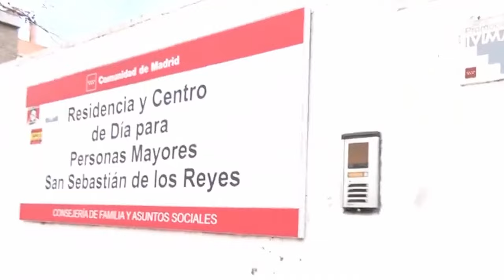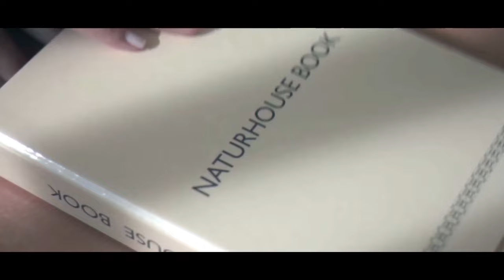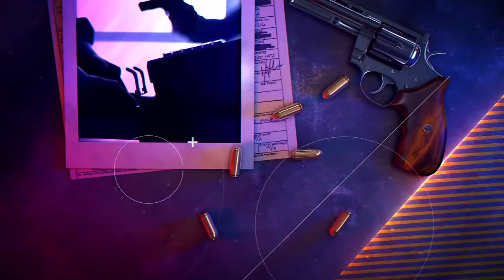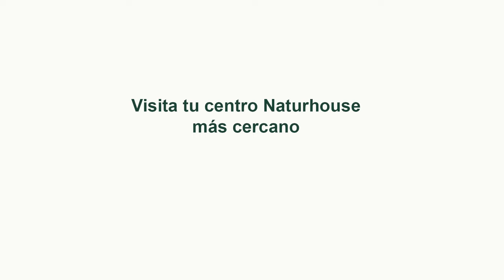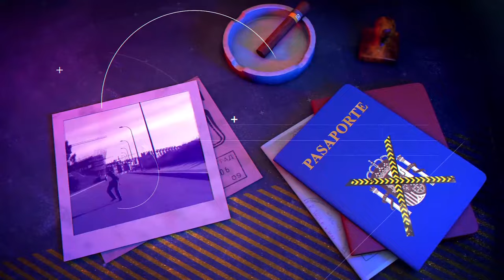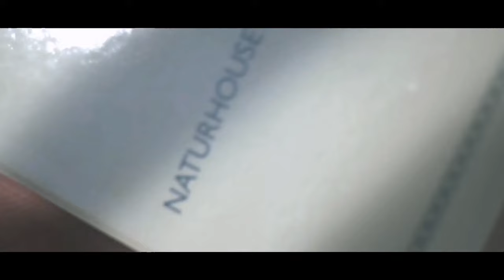🔴HUELLA CRIMEN: ¡BRUTAL! Ancianas violadas en una residencia de Madrid y no creyeron su testimonio